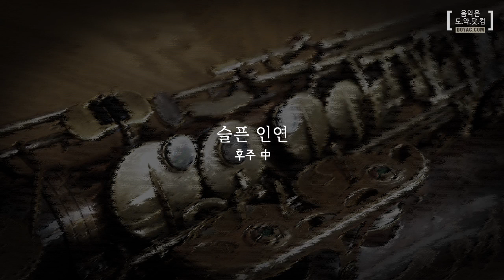[알토색소폰] 슬픈 인연 - 015B / 원곡과 또 다른 매력의 015B의 슬픈 인연! / 알토색소폰 연주곡 / 슬픈 인연 색소폰 강의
안녕하세요. 도약닷컴입니다.

015B의 [슬픈 인연] 알토 색소폰 곡별 강의 업데이트 소식을 전해드립니다.

015B의 [슬픈 인연]는 나미씨가 부른 원곡을 리메이크한 곡으로
015B 5집 [Big 5]에 수록된 곡입니다.

이 앨범은 1994년 11월에 발매된 앨범으로 20년이나 된 앨범입니다.

나미씨가 부른 원곡인 [슬픈 인연]은 85년 발표된 노래로 일본 작곡가
오자키 류도우가 나미에게 선물한 곡이라고 합니다.

원곡은 나미씨의 감성과 아름다운 선율이 어울러져
독특한 분위기의 발라드 곡으로 재탄생되었다고 생각합니다.

많은 분들이 원곡보다는 015B의 리메이크 버전에 익숙하실 텐데요.
부모님 세대는 반대로 나미씨의 원곡 버전이 더 익숙하지 않을까 싶네요. ^^

015B 곡은 [응답하라 1994]에 삽입되기도 했었는데요.

[응답하라 1994]에 실린 곡들은 그 당시 많은 사랑을 받은 곡들을
다시금 감상 할 수 있는 기회를 가질 수 있어서 좋았었는데요.

이 곡 역시 다시 감상할 수 있는 기회로
많은 분들이 옛 추억에 잠길 수 있었던 것 같습니다. ^^

그 외에도 [나는 가수다]에서 장혜진씨, 이은미씨가 부르면서
또 한번 이슈가 됐었던 곡입니다.

한 프로그램에서 같은 곡을 가수만 다르게 부르는 경우는 많지 않은데,
이 곡은 그만큼 많은 사람들에게 사랑을 받는다는 증거가 아닐까 싶습니다.

이렇든 다양한 느낌으로 리메이크 되었던 [슬픈 인연] 중에서도
이번에는 015B 버전의 [슬픈 인연]을 색소폰으로 배워보려고 합니다.

015B의 잔잔한 느낌의 [슬픈 인연]이 색소폰과 만나면
어떤 느낌이 드는지 궁금하지 않으신가요? ^^

[슬픈 인연]는 정샘 선생님께서 중급자분들께 맞춰서 편곡한 편곡 버전이며,
중급 난이도라고 너무 걱정하지 마세요!

선생님께서 곡에서 사용되는 주법들도 친절하게 알려주시기 때문에
조금만 연습하신다면 충분히 연주하실 수 있으실 것입니다. ^^

[슬픈 인연] 곡별 강의를 수강하시면 악보와 MR까지 함께 구매하실 수 있으므로
악보와 함께 즐거운 색소폰 연주를 하시길 바랍니다~

감사합니다.

-음악 동영상 강의 전문 도약닷컴.